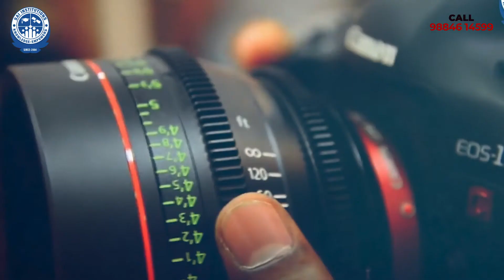Ma Ka Pa Anand Advisor - Department of Visual Communication - Sai Institutions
Ma Ka Pa Anand  Advisor -  Department of Visual Communication

Ma Ka Pa Anand is an Indian actor and television presenter who has been working with Star Vijay. He has hosted Airtel Super Singer, Athu Ithu Ethu, Kings of Dance, KPY champions, Mrs. Chinnathirai, The Wall and Cinema Kaaram Coffee. Anand previously worked for six years with Radio Mirchi in Dubai. He started his acting career with the film Vanavarayan Vallavarayan in 2014.

Ma Ka Pa Anand is a South-Indian anchor and actor who mostly appears in Vijay Television and also a kind-hearted man who introduced many talented artists to Tamil cinema. Ma Ka Pa also leads in top events and other special shows.

Address : SAI INSTITUTIONS
          #27,NRS Building, Velachery road,
          Little mount, Saidapet,